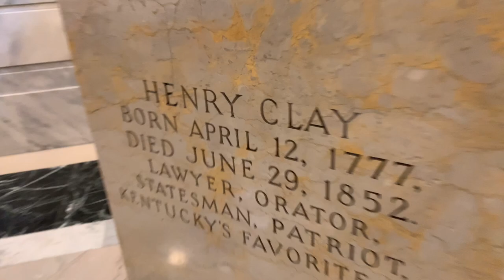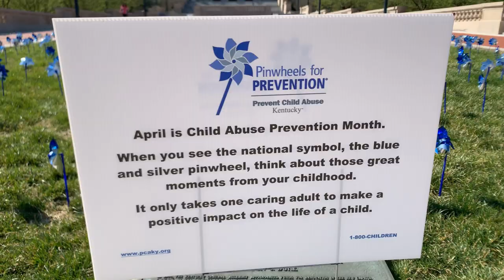Prevent Child Abuse Pinwheels in Kentucky [4K]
April is the month set aside to raise awareness about child abuse, and the organization Prevent Child Abuse Kentucky put together their annual pinwheel planting on the front lawn of the Kentucky State Capitol.  I stopped by last week to capture the pinwheel installation from the air!